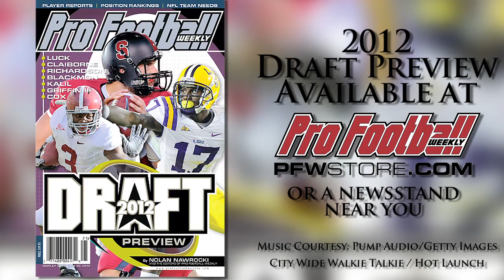Stanford WR Chris Owusu Draft Profile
Stanford WR Chris Owusu is lucky: He got to catch passes from Andrew Luck throughout his college career. But he's unlucky too, having sustained three concussions in 13 months in his college career.